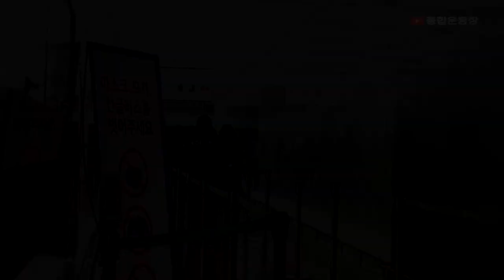[2022.09.11] 대한민국 여자배구 국가대표팀, 세계선수권을 위해 출국 ①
[인천=스포테이너즈] 대한민국 여자배구 국가대표팀이 '2022 세계여자배구선수권대회'와 전지훈련 참가를 위해 11일 밤 인천국제공항을 통해 출국하고 있다.

2022 세계여자배구선수권대회 최종엔트리
 ● 감독 : 세자르
 ● 세터 : 김하경, 염혜선
 ● 리베로 : 김연견, 한다혜
 ● 미들블로커 : 한수지, 이다현, 이주아
 ● 아포짓 : 하혜진
 ● 아웃사이드히터 : 박정아, 박혜민, 유서연, 이선우, 표승주, 황민경